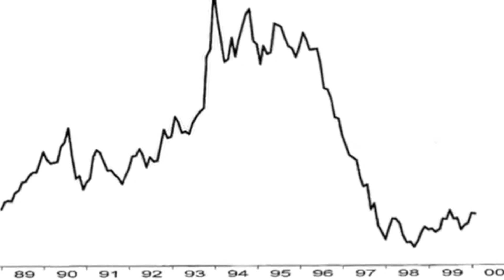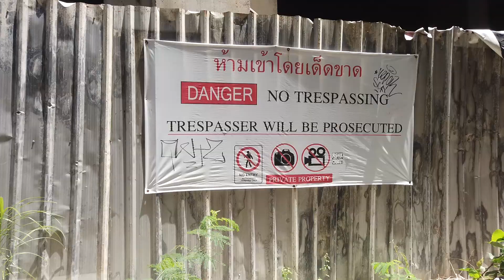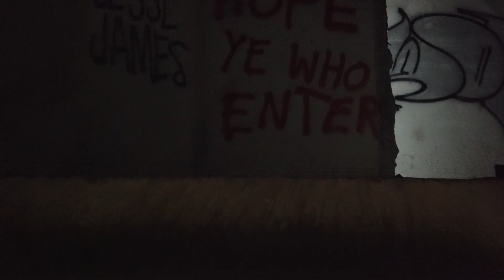LA TOUR FANTOME DE THAILANDE | URBEX DANS LA TOUR SATHORN UNIQUE DE BANGKOK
🌍✈️ Découvre 10 vidéos offertes pour devenir digital nomade. 🌟📹
et commence ton aventure dès aujourd'hui !

▬▬▬▬▬ AU PROGRAMME DE LA VIDEO ▬▬▬
00:00 Histoire de la tour Sathorn Unique de Bangkok
01:10 Direction la Tour Fantome de Bangkok
01:23 Entrer dans le tour sathorn unique
03:17 Urbex a Bangkok
07:43 Ascension de la tour fantome de bangkok
09:48 Le sommet de la tour sathorn unique de bangkok
11:25 Le drame

▬▬▬▬▬ MUSIQUES ▬▬▬▬▬▬▬▬▬▬▬
♫ E teb - Worn
♫ Myuu - Suspicious
♫ E teb - Worn
♫ SKY-BOY - JUNGLE TRAP